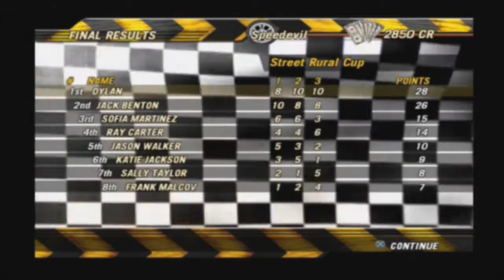Let's Play: Flatout 2! - Part 55 - BACK AND FORTH